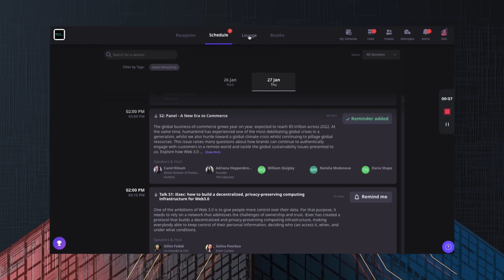World's Leading Global DeFi Conference 2022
The Global DeFi Conference is all about exploring DeFI, the technology and the impact, and bringing together the worlds of traditional and decentralised finance. Over two days, you will learn from 50+ of the leading practitioners in DeFI. There will be one of a kind conversations and insights and inspiration from the people discovering the potential of the financial revolution. Come along and learn how to leverage decentralised finance for your life and industry while making new friends, connections and growing your network.